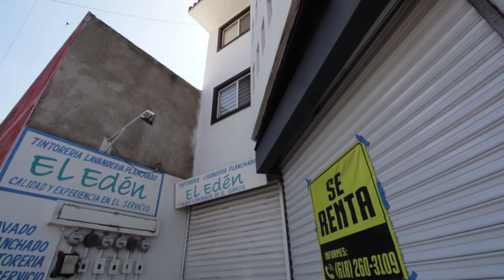El sector primario como actividad económica con mayor crecimiento en Durango: Aispuro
-El gobernador de Durango, José Rosas Aispuro Torres, declaró que una de las actividades económicas con mayor crecimiento en Durango, es la del sector primario con un incremento del 11.8%.